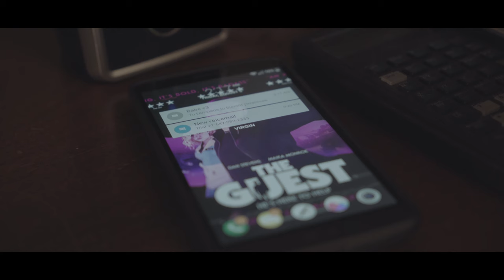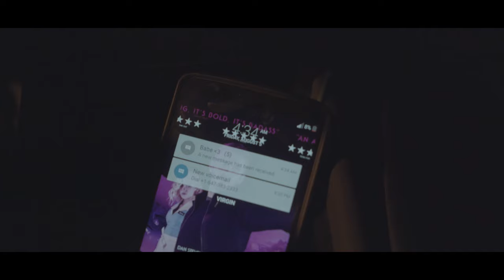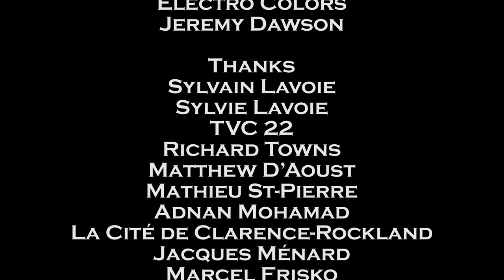Writer's Block - By Francis S. Lavoie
CAST:
Matthew Daoust
Mathieu ST-Pierre
Francis Lavoie

PRODUCTION CREW:

Francis Lavoie - Director / editor
Adnan Mohamad - DP
Mathieu St-Pierre - Key grip